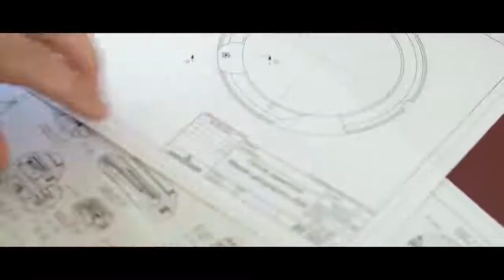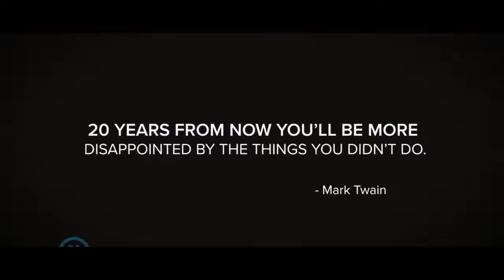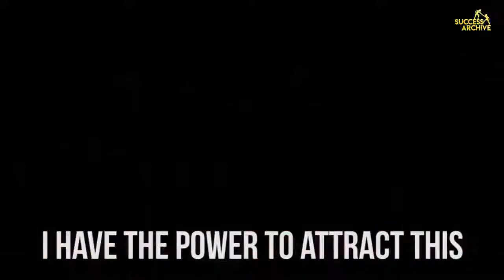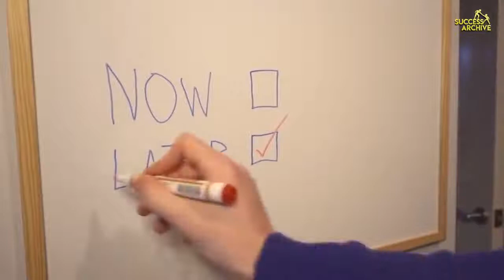How to become the CEO Of Your own Life! l Best Morning Motivation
About:

" A Winner is somebody who wakes up every day and fights the fight against doubt, fear, laziness, and procrastination and forces themselves to do the work, so that they can become a better person and see their dreams come true and astonish themselves."

1)This video has no negative impact on the original works (It would actually be positive for them)
2)This video is also for teaching purposes.
3) It is not transformative in nature.
4) I only used bits and pieces of videos to get the point across where necessary.

Get Inspired TV does not own the rights to these video clips.